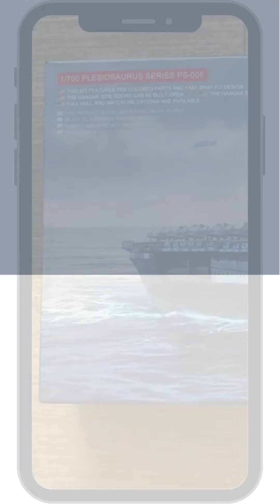MENG Model 1/700 PS-005 U.S. Navy Aircraft Carrier U.S.S. Enterprise CV 6 (โมเดลประกอบ)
MENG Model 1/700 PS-005 U.S. Navy Aircraft Carrier U.S.S.  Enterprise CV 6 (โมเดลประกอบ) - ชิ้นส่วนทำสีมาแล้ว